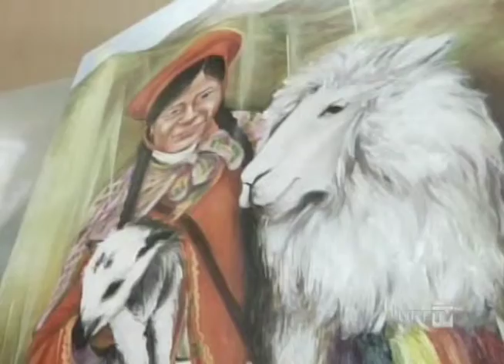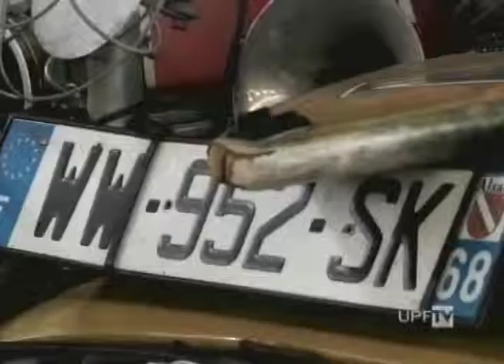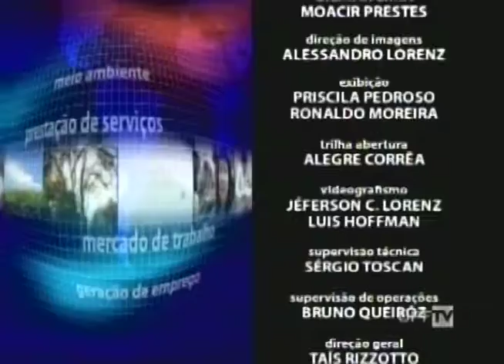UPFTV - Canal de Notícias - Bloco 2 - 23.06.2015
- Entrevista - Mudanças Direito Previdenciário
- Exposição "Im Expressões do Peru"
- Encontro de Fuscas em Passo Fundo
- Outras Notícias